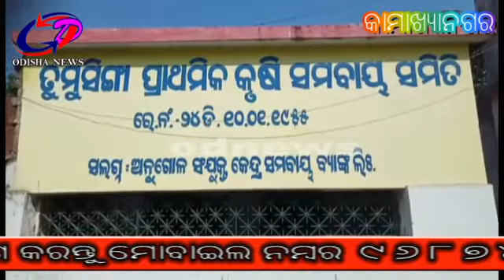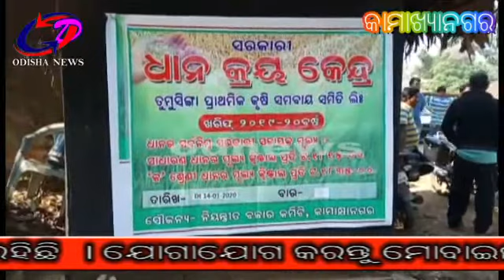ତୁମୁସିଙ୍ଗା ସମବାୟ ସମିତି ରେ ଚାଷୀ ଅସନ୍ତୁଷ